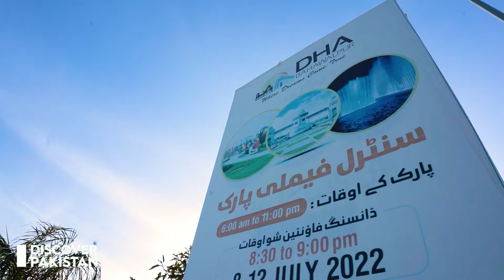This is Not Dubai or Europe, This is Pakistan | The Admirable Beauty of DHA Bahawalpur